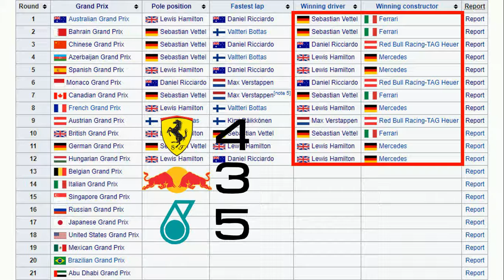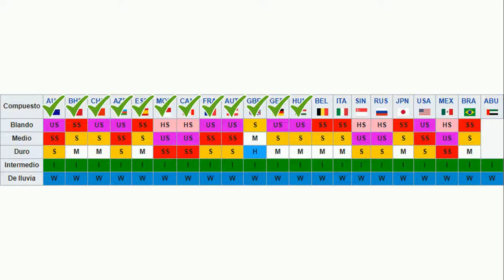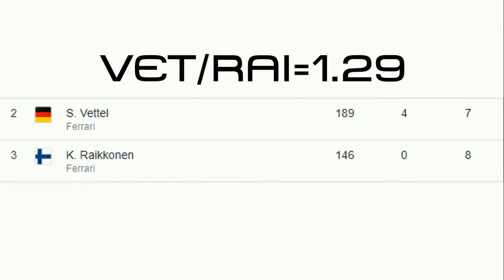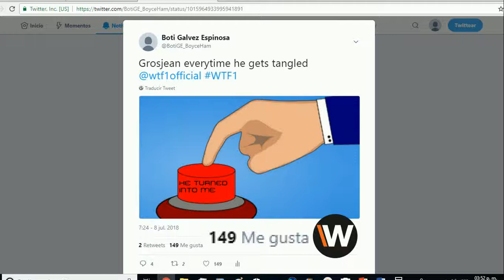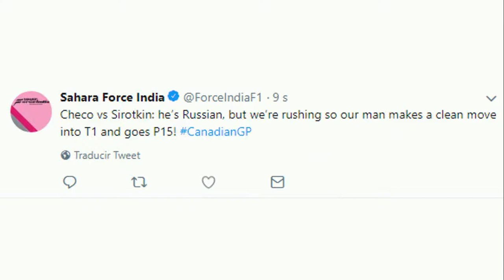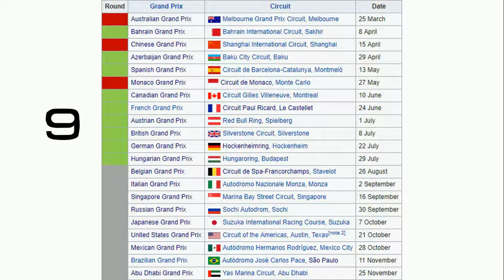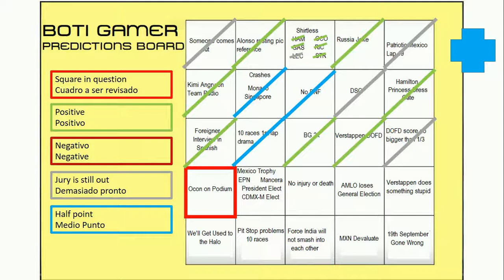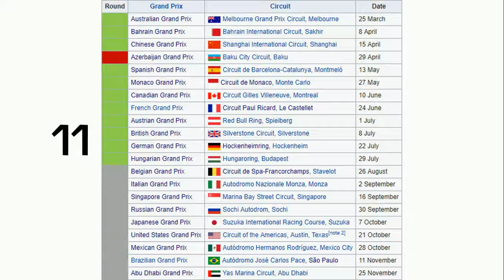Formula 1 2018 - 8th Prediction Check